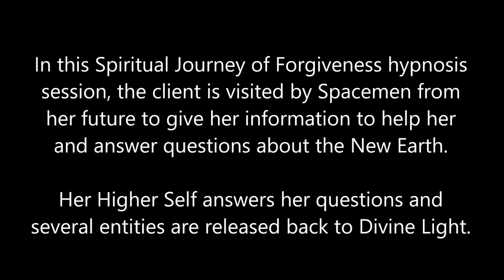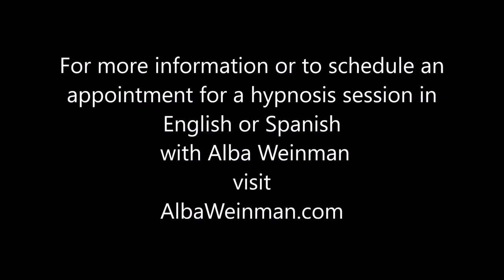157 Alba Weinman - Visitors from the Future talk about the New Earth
In this Spiritual Journey of Forgiveness hypnosis session, the client is visited by Spacemen from her future to give her information to help her and answer questions about the New Earth.  Her Higher Self answers her questions and several entities are released back to Divine Light.